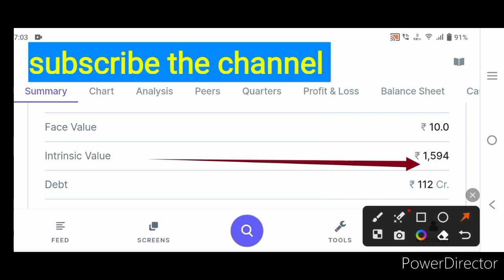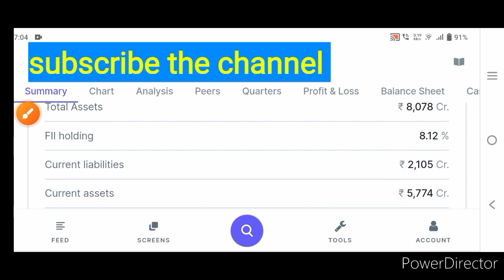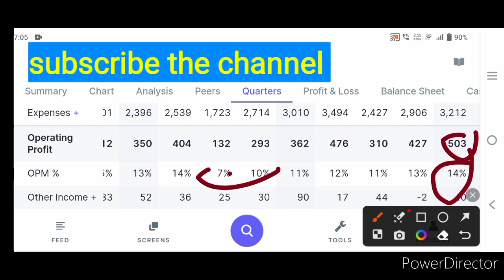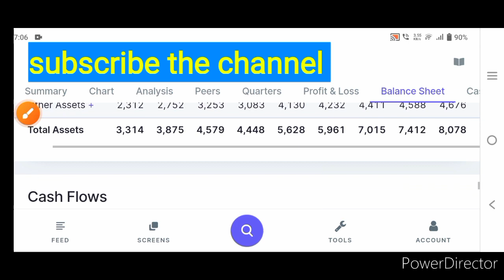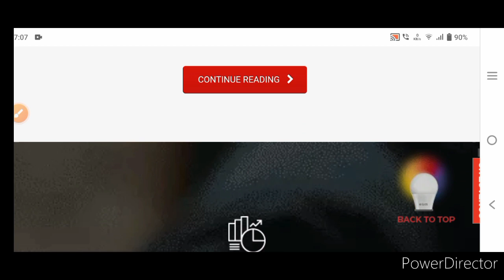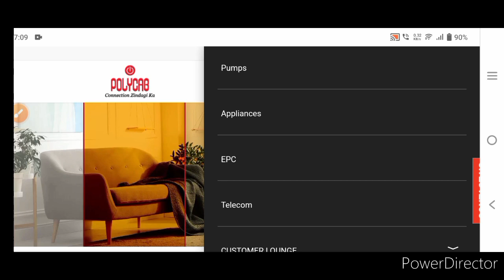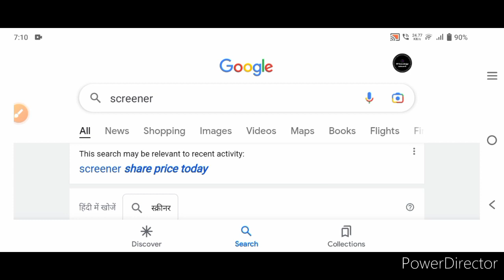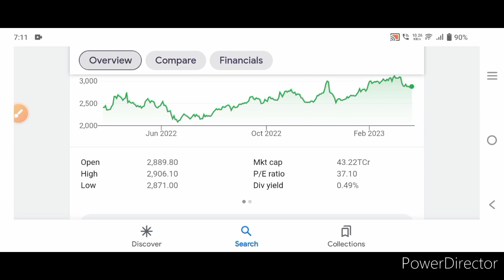आज के polycab का 5× होगा|cable,fan,motor,lights,fiting का किंग|new cable share है मार्केट में|best